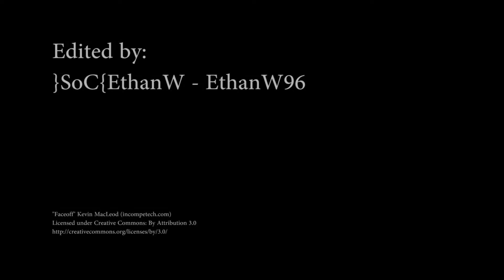SoC Server Video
✞ ✞ ✞ Soldiers of Christ is a Christian gaming clan currently with 5 active game branches! ✞ ✞ ✞
‣ Minecraft
‣ Starcraft
‣ World of Tanks
‣ Xbox Live
You do not have to be a Christian to become a member of the SoC clan, if you are interested and would like more information check out